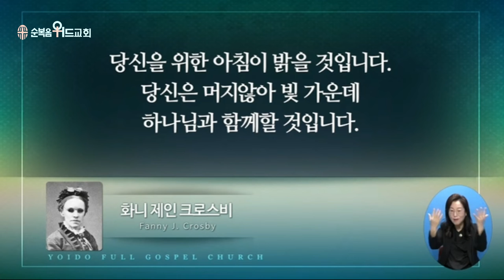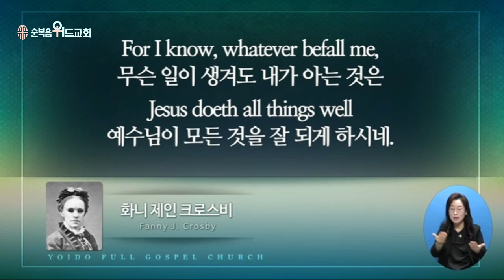2022년 12월 18일 주일설교 ▶ 이영훈 목사님의 써머리바이블 - 임마누엘로 오신 예수님 ▶ 마 1:23